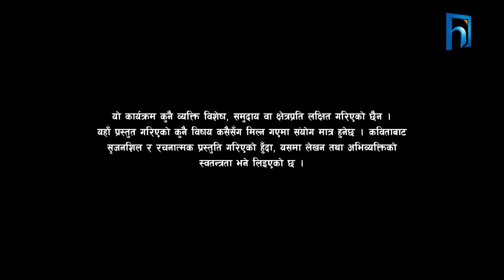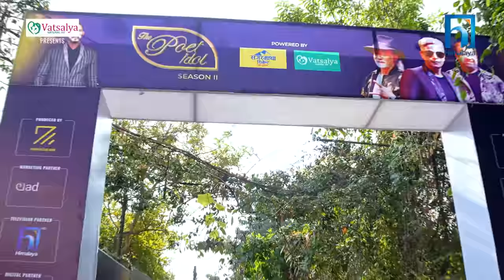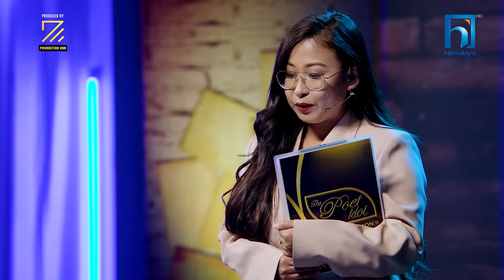The Poet Idol Season 2 || Top 14 selection || Episode 3 || Anup Baral, Upendra Subba, Viplob Pratik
NEPAL'S NO.1 IVF, VATSHALYA NATURAL IVF PRESENTS
THE POET IDOL SEASON II POWERED BY SAGARMATHA
Episode 3 II Anup Baral, Upendra Subba & Viplob Pratik II

Z Production Hub को प्रस्तुति- नेपाली भाषी कवि र कवितामा आधारित
रियालिटी टिभी शो "The Poet Idol, Season II" को यो दिनको Physical
Audition मा पाल्नु भएका कविहरूका काव्यिक छनकलाई पहिल्याउँन
आउँनूस् यो महायात्रालाई सँगै तय गरौं।

EXECUTIVE PRODUCER
DEV NEUPANE

PRAMOD KARKI

JUDGES
VIPLOB PRATIK
UPENDRA SUBBA
ANUP BARAL

HOST
DIVYA DEV

CO-HOST
NEELAM GURUNG

ROSHAN SUBEDI

CONCEPT DEVELOPMENT
VIKAS PANDEY
NIKITA ACHARYA
CHIEF EDITOR
GYARENDRA GOPALI

CONSULTANT ENGINEER
JATIN TANDUKAR

ASSISTANT DIRECTOR
HIMAL RAYAMAJHI
AYUSH SHRESTHA
PALLAWIB

ALOK LAMSAL

PRODUCER / SCRIPT WRITER
MILSON RAI

LIGHT DESIGNER
PANKAJ BK

CAMERA PERSONS
ROSAN SHRESTHA
NIRAJAN KARKI
JEEVAN RIJAL
BIJAYA KOJU

STORY CINEMATOGRAPHY
ROSAN SHRESTHA

EDITOR
BIBEK BASNET
NISESH MAHARJAN
RIKESH SHRESTHA

VOICE OVER
NISHAM ANGBUHANG

ONLINE EDITOR
SUMAN BHANDARI ASSISTANT LIGHT DESIGNER
KHAGENDRA POUDEL

DATA LOGGER
RIKESH SHRESTHA

VFX & ANIMATION
VIJAY BASHYAL

STUDIO
GAHENDRA DHIMAL FOUNDATION, MANDIKATAR

SET DESIGNER
BINOD POKHREL
SURAZ POKHREL
BIBEK GHIMIRE
DINESH SHRESTHA
CHABI PANCHAKOTI
SUJAN BK

SET MANAGER
BADRI BAHADUR BISHWOKARMA

LIGHT MAN
PARU THARU
SIRING TAMANG
SUNIL TAMANG

MANISHA TIWARI

SOUND DESIGN
DEV NEUPANE

SOUND RECORDING
BIBEK KARKI
GOPAL B.C (SAMRAT SOUND SERVICE) SOUND MASTERING
BINAYA ADHIKARI

MAKE UP
ANNU MAHARJAN

STYLIST
RANJANA BHATTARAI
SHAMVU PURI

STILL PHOTOGRAPHER
PABINDRA SHRESTHA
RUPESH TANDUKAR

WARDROBE
SAM SUI CLOTHING
APDAVA THE ART OF FASHION LEGAL ADVISOR

SPOT
ARUN GAUTAM
ISWOR NEPAL
BINOD LAMSAL

PRODUCTION RUNNER
SUMAN ROKKA

KITCHEN
GANESH SAPKOTA (HEAD COOK)
NARAN RANA
SURESH BASNET
DINESH GIRI

GAUTAM DHIMAL
LOCATION NEPAL
DHIMAL FOUNDATION
RAJAN LAMICHHANE
ADBRIDGE MARKETING
KIRAN MAHARJAN
RK ELECTRICALS
BIKRANT KARKI
ROBOTICS NEPAL
SANTOSH SIGDEL

POWERED BY
SAGARMATHA CEMENT

JOY
COLLEGE PARTNER

MARKETING PARTNER
MEDIA SENSE

VOTING PARTNER
OSR CONNECT

HOSPITALITY PARTNER
UTPALA CAFÉ
SOUND PARTNER

PUBLICITY PARTNER
TAUWA STUDIO

SAHITYA PARTNER
SAHITYAPOST

FURNITURE PARTNER
FURNITURE HUB

BROADCAST PARTNER
HIMALAYA TV

DIGITAL PARTNER
OSR REALITY